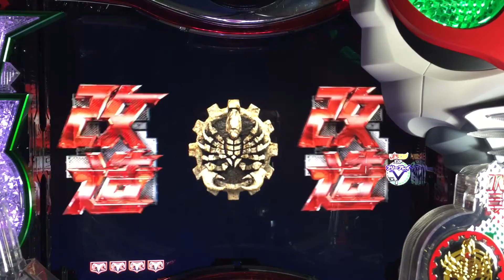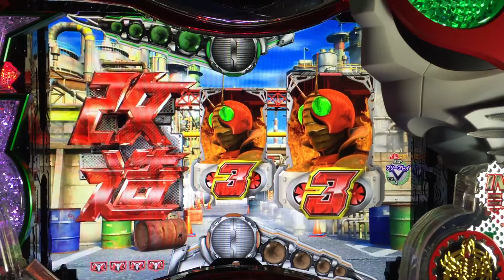#4【CRぱちんこ仮面ライダーV3H5】1/390.1 2017.1.7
【音量注意】
CRぱちんこ仮面ライダーV3H5
1/390.1